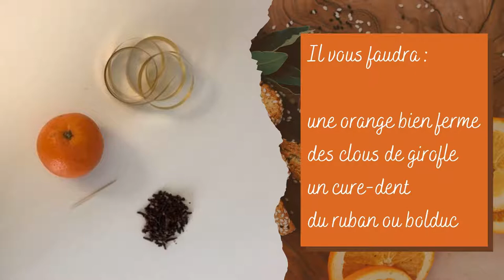DIY Pomme d'ambre - Case 7 du Calendrier de l'Avent de la médiathèque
🍊🎄 7 DÉCEMBRE / Aujourd'hui nous vous proposons un petit tuto qui fera rentrer une odeur réconfortante dans votre intérieur : la pomme d'ambre !
La pomme d'ambre n'est pas une pomme mais un agrume piqué d'épices. Cette tradition vient du Moyen-Âge, on prêtait à son parfum des vertus curatives, notamment contre la peste, le mauvais oeil etc.

➡️ Regardez notre vidéo pour faire la même chez vous !